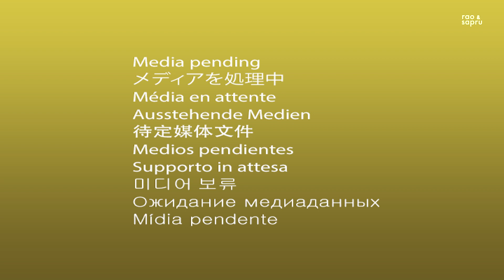Roi Na… Jab Yaad Meri Aayi Ve… 💔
• Directed By: Radhika Rao & Vinay Sapru
• Director of Photography: Ravi Yadav
• Screenplay & Dialogues: Radhika Rao & Vinay Sapru
• Production Designs By : Radhika Rao & Vinay Sapru
• Costume Designs By : Radhika Rao & Vinay Sapru
• Choreographer : Firoz Khan
• Rao & Sapru Commercial & Operation Head: Priyanka S Jaiswal